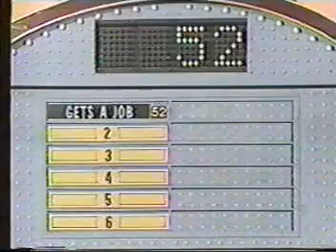WILLIAMS DEMOLITION MAN PINBALL PROMOTIONAL VIDEO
THIS IS A VIDEO PRODUCED BY WILLIAMS THAT WAS SENT TO THE PINBALL DISTRUBITORS TO HELP PROMOTE THEIR NEW MACHINE. THE VIDEO QUALITY IS NOT THE BEST BECAUSE IT WAS TAKEN FROM A VHS VIDEO TAPE.